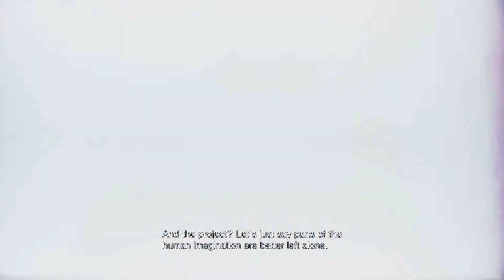[Resident Evil Village][CZ] JAK POSKLÁDAT ROSE ? | #9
Co nám vesnice napoví ?